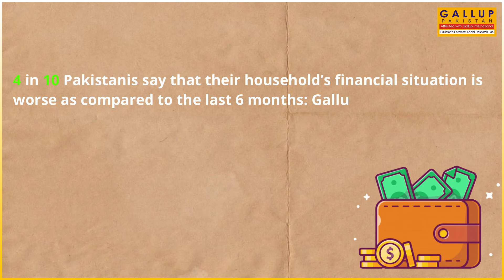Gallup Pakistan | Daily Poll Video | Consumer Confidence Index (Economy)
According to a Consumer Confidence Index survey conducted by Gallup & Gilani Pakistan, 42% Pakistanis think that their household’s financial situation is worse in comparison to the last 6 months.

A nationally representative sample of adult men and women from across the four provinces was asked the following question, “How is your household’s financial situation in comparison to last 6 months?”  In response to this question, 3% said ‘A lot better’, 28% said ‘Better’, 26% said ‘No change’, 30% said ‘Worse’, 12% said ‘A lot worse’. 1% did not know/did not respond.